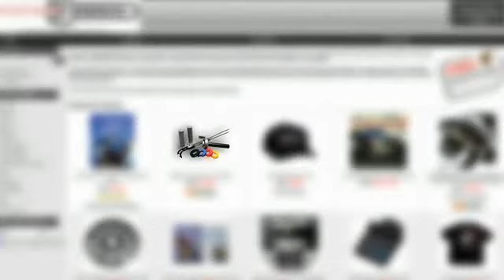Tray Batey racing at age 50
Tray Batey, legendary endurance raceri, turns 50 this summer.  He had no trouble qualifying for the National Guard American Superbike race at Road Atlanta aboard a Vesrah Suzuki prepped GSX-R1000.